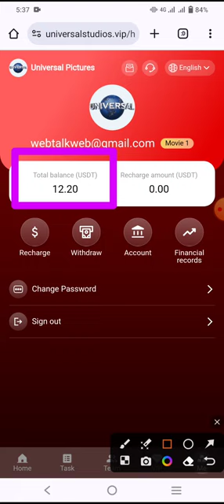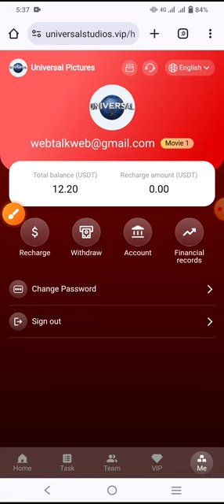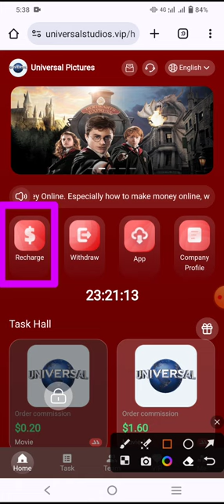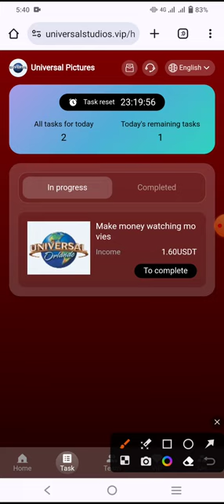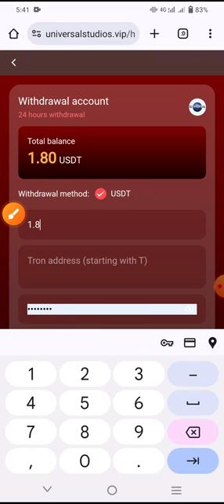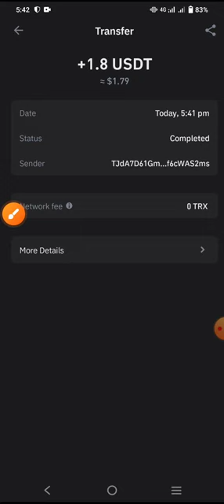Universal Pictures Platform | Shopping Mall | Live Withdraw Money | Instant Withdraw |Usdt Project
👇👇👇📌Registration Link 📌

💥For Bussiness inquires and paid promoiton:-

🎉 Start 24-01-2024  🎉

 🏪  Universal Platform 🏪

Join Link: 👉

V0: Deposit 0 USDT to become VIP0→watch free movies and earn 0.2 USDT

V1: Recharge 8 USDT to become VIP1→watch free movies and earn 1.6 USDT

V2: Recharge 68 USDT to become VIP2→watch free movies and earn 13.6 USDT

V3: Recharge 168 USDT to become VIP3→watch free movies and earn 33.6 USDT

V4: Recharge 568 USDT to become VIP4→watch free movies and earn 113.6 USDT

V5: Recharge 1568 USDT to become VIP5→watch free movies and earn 326.6 USDT

V6: Recharge 3568 USDT to become VIP6→watch free movies and earn 746.6 USDT

V7: Recharge 7568 USDT to become VIP7→watch free movies and earn 1646.6 USDT

V8: Recharge 14568 USDT to become VIP8→watch free movies and earn 3236.6 USDT

V9: Recharge 34568 USDT to become VIP9→watch free movies and earn 8036.6 USDT

👤 MEMBERS BONUS 🎁
😞 Leve 3 ⭐️  1%

24 Hours Team Recharge Bonus:
For example: recharge 1000 USDT within 24 hours, reward 20 USDT
For example: recharge 3000 USDT within 24 hours, reward 80 USDT
For example: recharge 5000 USDT within 24 hours, reward 150 USDT

Contact Customer Service For Rewards

NOTE : 🔅 Invest Always Your Own Risk ! .

cryptocurrencyairdrops, Bitcoin. Ethereum.. Litecoin how to join the airdrop to make money altcoins earning makemoneyonline today free how airdropcurrency altcoins bitcoin bitcoinfaucet coins freecryptocurrency exchange
Altcoins, Cryptocurrencies, Free Airdrops, Dogecoin, Ethereum, Litecoin, Tokens, Bitcoin, Free Mining, Trust Wallet, Wallet Trading, How To Make Money Online, Online earning tips, free TRX how to mine free trx,

Shopping Mall Promoter
mall Promoter
mall Promote Aramco promoter CEO work promoter order Grabbing promoter Order Grab promoter Usdt Earning Website promoter
ttmall_shope live withdraw proof
usdt mining sites 2023
free usdt
earn usdt free New money making apps
New money-making app launched today
investment site
mining sites
mining usdt
Shopping new best site 2023, free income,
Make money online 2023, exchange offer, wallet offer, new site, daily earning site,
earn online,
Internet earn,
Mobile earn,
Make money,
Online money earn
storm gain withdrawal
tether mining app
top cryptocurrencies to invest in 2023

The channel does not provided any financial advice to invest money.
 If any lose is your own risk.
 Website may scam at any time and you lose your money.
So think before investment. We are not responsible for any loss. Invest at your own risk.